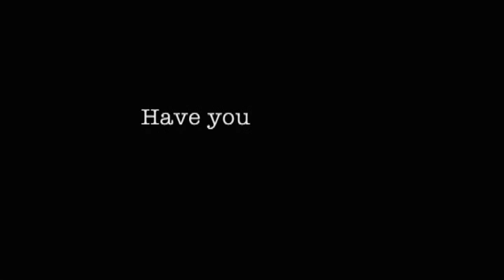10 Questions for Nate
Nate is a mechanical engineer and inventor. He is Co-Founder and Chief Technical Officer of the company Atlas Devices.